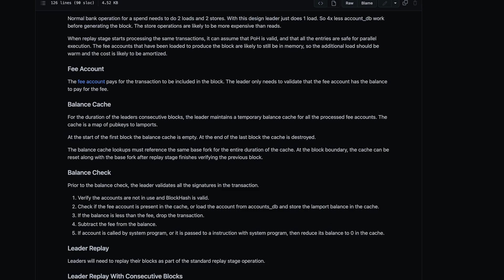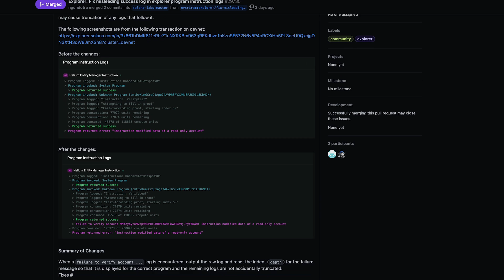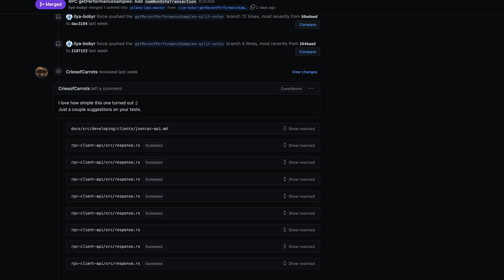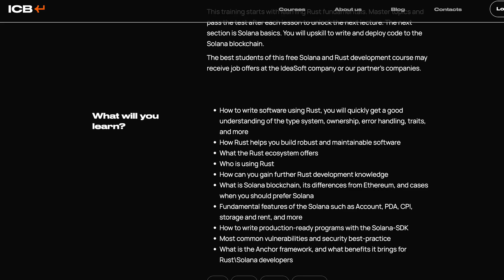Solana Changelog - January 24, 2023 - Bankless Leader, Explorer Updates, Nonvote RPC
Jacob, Joe & Colin are serving up the changes today from Solana.